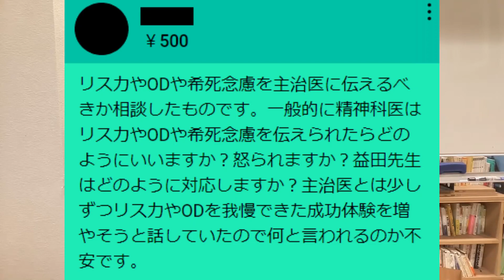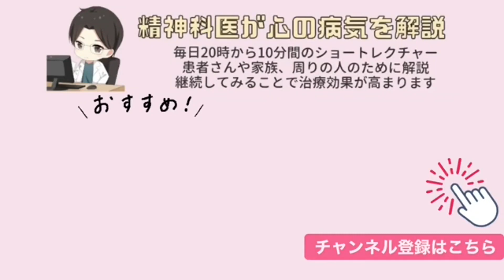益田Dr.はリスカやODや希死念慮を伝えられたらどのように答えますか？なんて言われるか不安です。【精神科医益田】